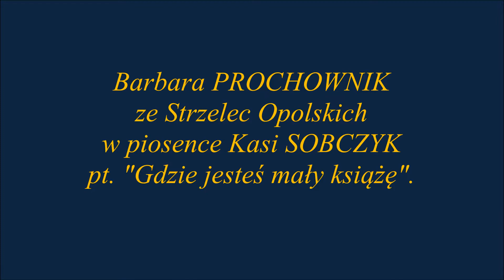Barbara Prochownik Malewska w piosence pt Gdzie jesteś mały książę cover by Kasia Sobczyk